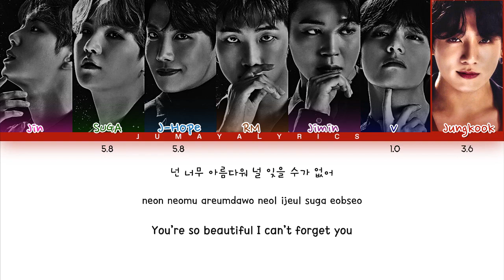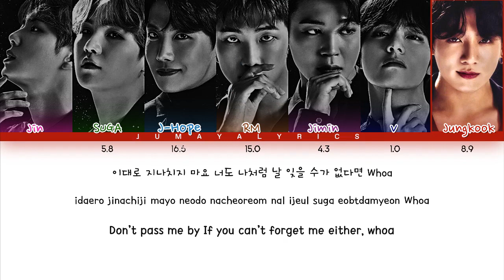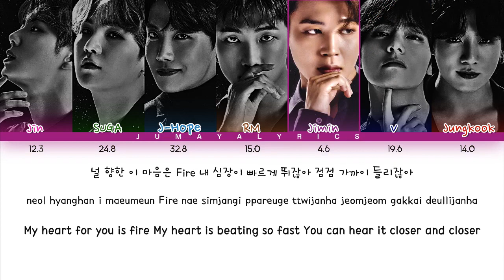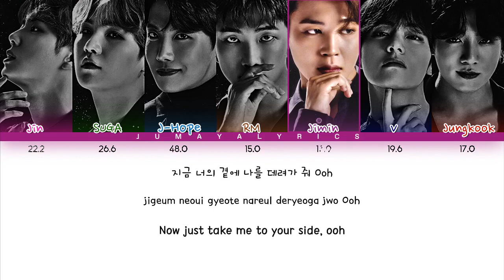How Would BTS Sing ''WHISTLE'' BLACKPINK LYRICS+LINE DISTRIBUTION FM